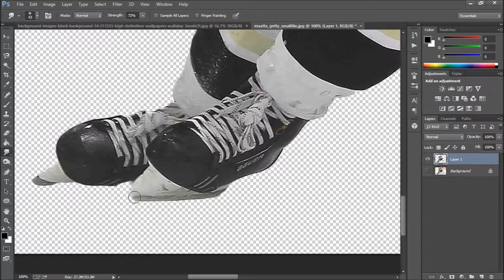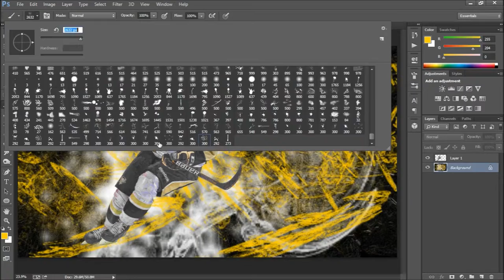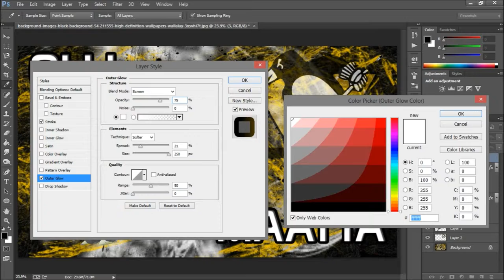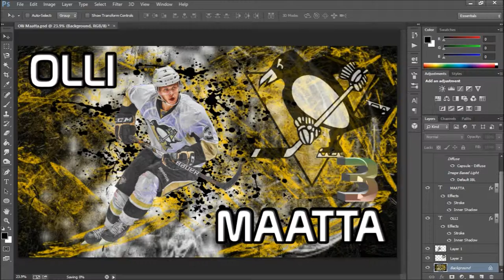Olli Maatta Speed Art - Hockey Edits - HockeyCardHero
This Is An Edit Made For: Jeremy Hannen
First Speed Art Of The Channel!!!
Looking Forward To More!!!